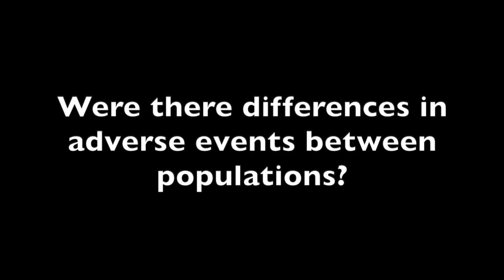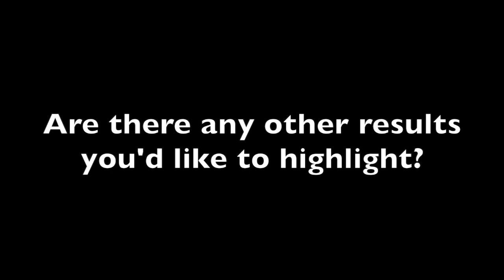Larry Green, MD: Efficacy of Halobetasol & Tazarotene Lotion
In a post hoc analysis, Green and colleagues examined the effect of halobetasol and tazarotene lotion on plaque psoriasis in a Hispanic population.